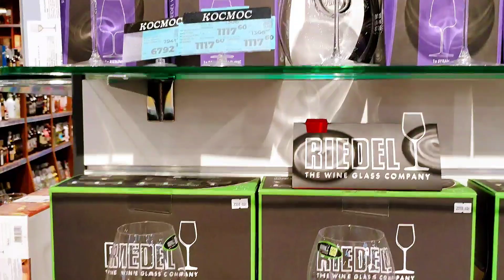Одесса,10 ноября!Свято наближається!! Как готовится город к праздникам! Появляются ёлки!